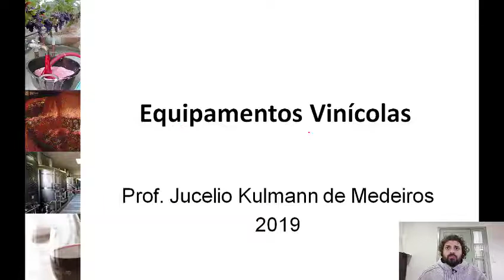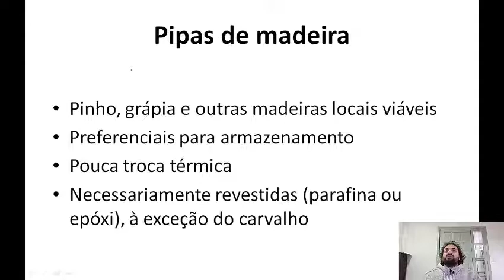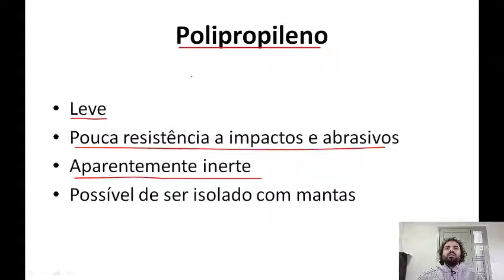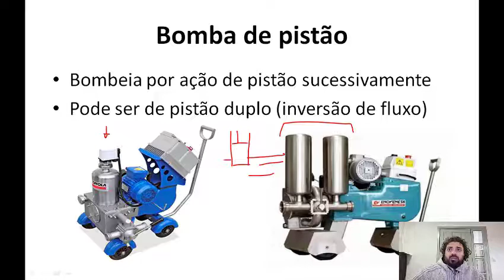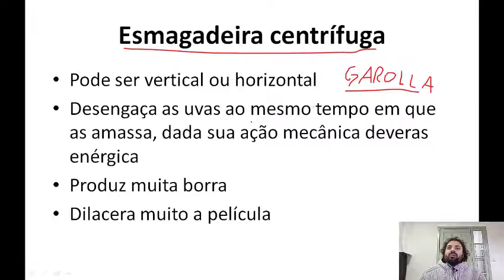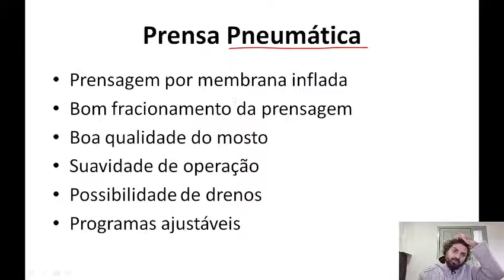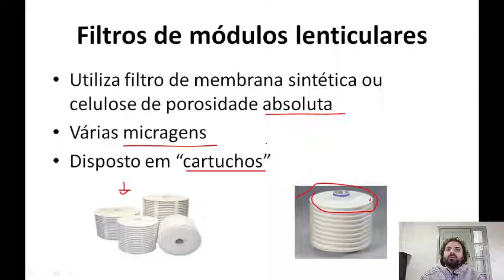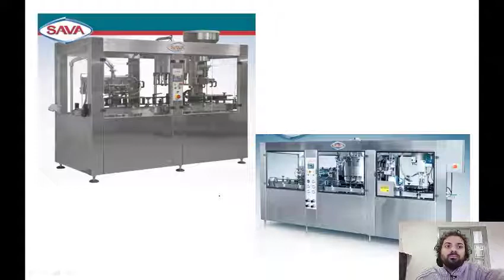Equipamentos Vinícolas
Nesse vídeo, são abordadas os principais equipamentos utilizados no processamento e armazenamento do vinho.

- Recipientes vinários;
- Bombas;
- Esteiras de classificação;
- Lagares;
- Esmagadeiras-desengaçadeiras;
- Esgotadores;
- Prensas;
- Filtros;
- Centrífugas;
- Concentrador de mosto;
- Micro-oxigenador;
- Engarrafadoras.

Agradecimento ao Luís Gustavo Cardoso Viegas, pela gentileza de haver editado o vídeo, uma tarefa cansativa e demorada, permitindo que ele estivesse disponível antes.